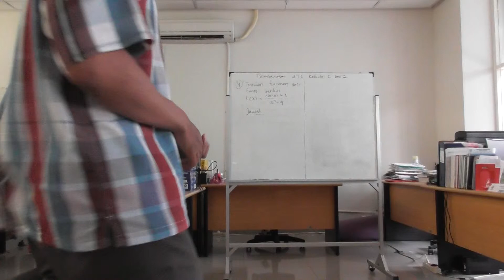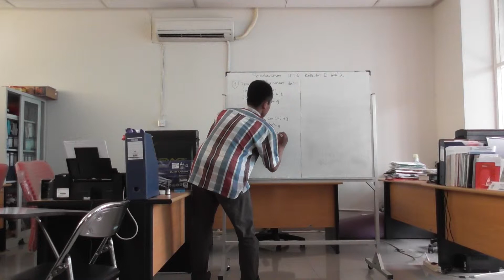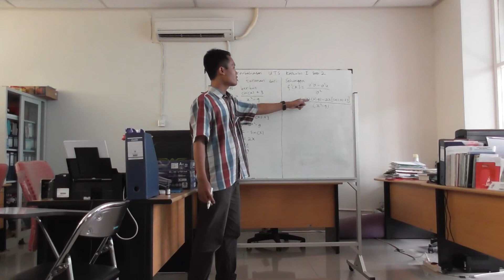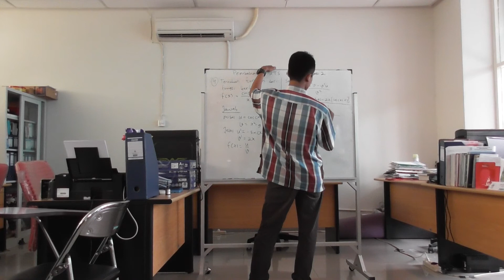no 4 uts sesi 2